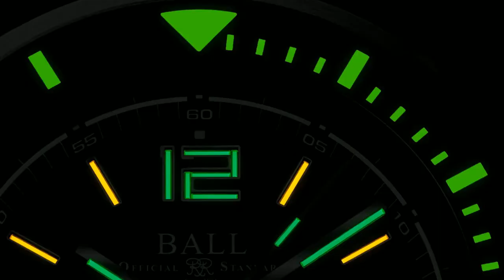BALL Watch - NEW Roadmaster M Archangel l Jura Watches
Introducing your new guardian of exploration: the Roadmaster M Archangel. Available in 40mm and 43mm cases, it’s the first model in its collection to feature a ceramic bezel for streamlined toughness. Coming soon to Jura Watches!